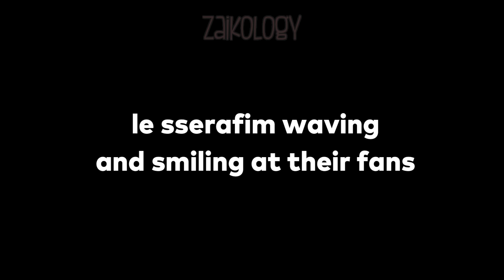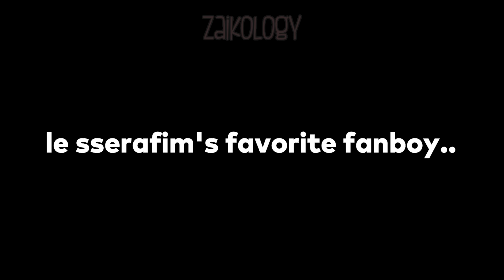Fans were shocked when LE SSERAFIM agreed to do *wild* fan service at Golden Disc Awards 2024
when le sserafim gives the best fan service. these fans were so lucky!

iwill_sakura
captdarkone
agicheetah
fangirling_area
chaewonbi_

💎Accessories
💎Hoodies/ Sweaters
💎KDrama clothes